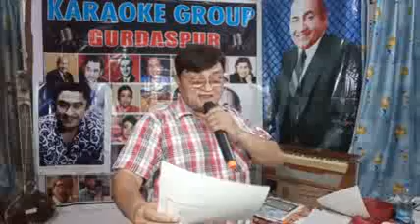E DOST KISI ROZ TU PACHHTAYE GA